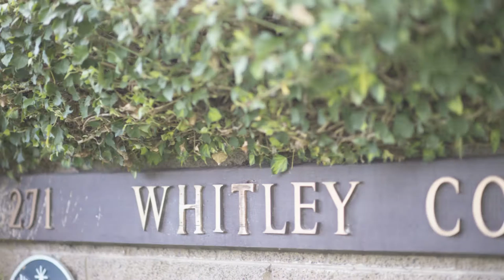‘Chinese Poetry, Christian Faith: Intercultural Conversations’ by Xiaoli Yang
‘Chinese Poetry, Christian Faith: Intercultural Conversations’ by Xiaoli Yang. Study contemporary Chinese poetry and its quest for identity, freedom, and communal belonging as a basis for theological reflection, seeking resonances with biblical thought and paths for constructive dialogue.